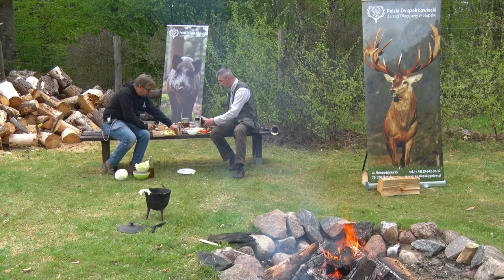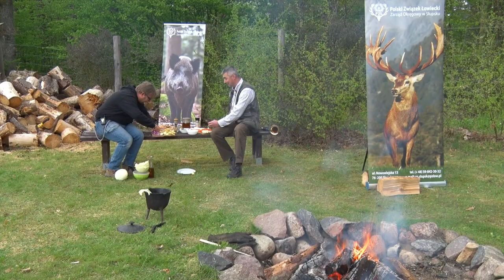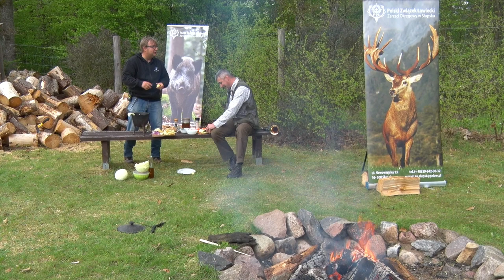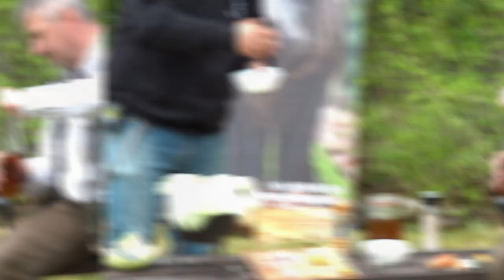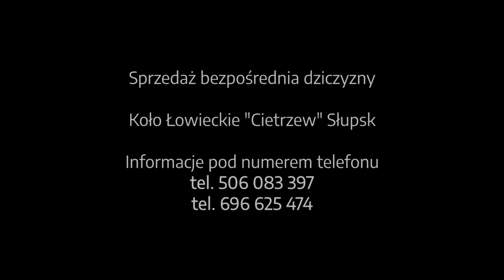Kultura Łowiecka i Gulasz z SARNINY w kociołku myśliwskim | Dzika Micha #08 (wszystko o dziczyźnie)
Danie jednogarnkowe z sarniną w plenerze, dlaczego nie. Tym razem w ramach Dzikiej Michy przygotowujemy kociołek myśliwski. W roli głównej gulasz sarni w towarzystwie warzyw. Nie zabraknie opowieści z kniei, tym razem o sygnałach i kulturze łowieckiej.

Prowadzący dzisiejszego odcinka: Tomasz Częścik (dziennikarz TV Słupsk) i Wiesław Keller (Nadleśnictwo Cewice)

Miejsce nagrań: Nadleśnictwo Cewice - Leśnictwo Kozin

Dzika Micha - wszystko o dziczyźnie!

Program powstaje we współpracy z @PolskiZwiązekŁowiecki - Zarząd Okręgowy w Słupsku.

Dzika Micha dla TV Słupsk w sieci Vectra 2021